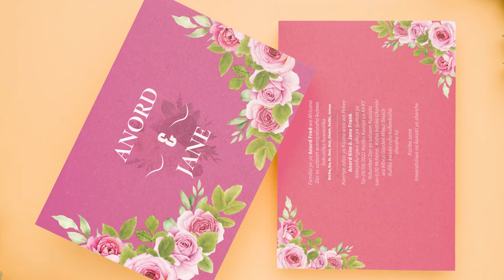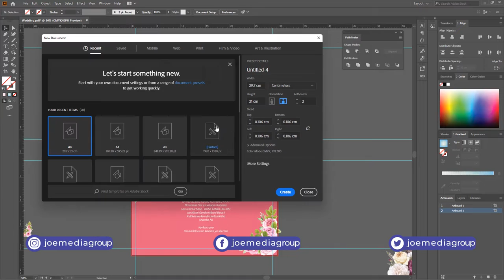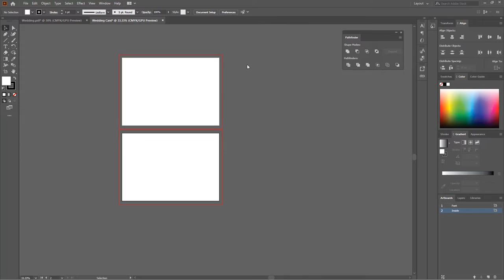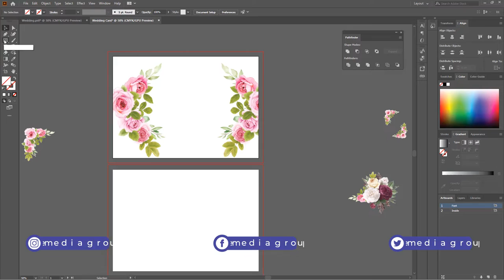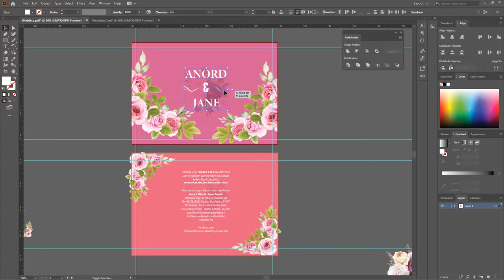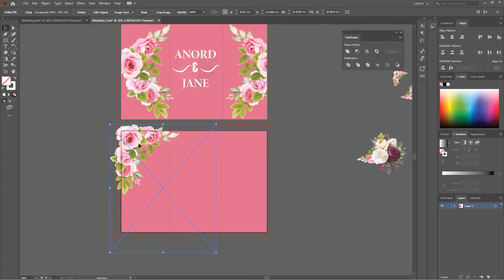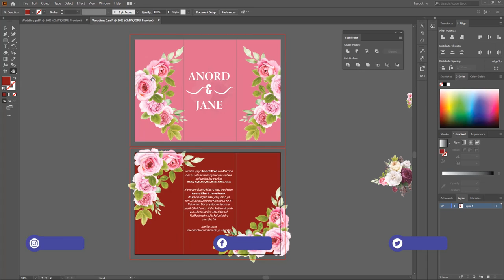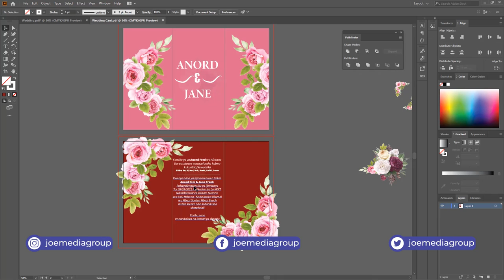Jinsi ya Kudesign Card ya Mwaliko ndani Adobe Illustrator (WEDDING CARD)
Naitwa Joel Kadaga, Katika Video hii utajifunza Jinsi ya kudeseign Wedding Card ya Mualiko kwa kutumia Adobe Ilustrator baada ya kutazama video hii utakua na uwezo wa kuandaa kadi mbalimbali kwa kutumia programu ya Adobe Illustrator na zingine zinazohusiana na masuala ya Graphics Design

ili uitumie kujifunza au kwaajili ya project zako binafsi na wateja wako

0:00 - Intro
1:49 - Kozi ya Adobe Illustrator
2:26 - Project setting
3:36 - Jinsi ya kutengeneza Artbord
4:47 Jinsi ya kuimport Assets
16:04 - Jinsi ya kuexport